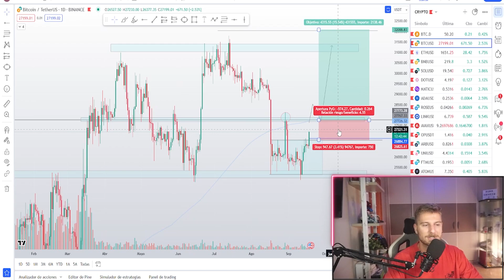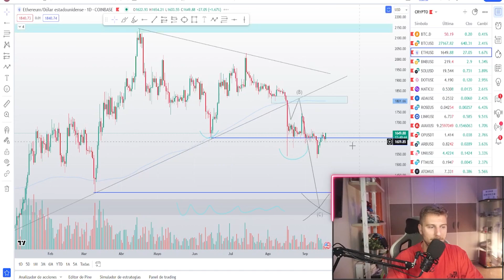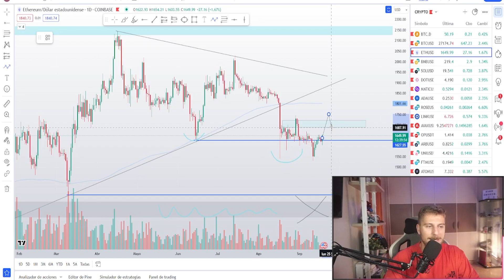💥BITCOIN SE PREPARA PARA GRAN MOVIMIENTO💥 | ALTCOINS ESTÁN A PUNTO DE...